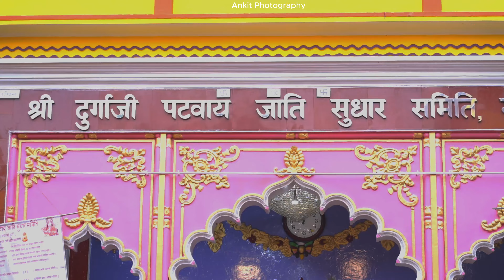Murti Visarjan From Manpur Durga Asthan In Gaya | Full Video | 2K24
Video By : Ankit Raj Patwa
                   Vikash Kumar
                   Manish Kumar

Hajaronki Sankhya Mein Log Gaye

Manpur Durga Sthan live
Durga sthan Manpur live
Durga sthan live
Durga sthan
Manpur Durga sthan
Manpur Durga live today
Durga sthan live
Murti Visarjan from Durga Sthan in manpur
Murti visarjan
Manpur se Murti visarjan
Durga sthan Murti visarjan
Durga sthan program
Gaya visarjan
Gaya top visarjan
Durga visarjan
Maa Durga visarjan
Durga man ka visarjan